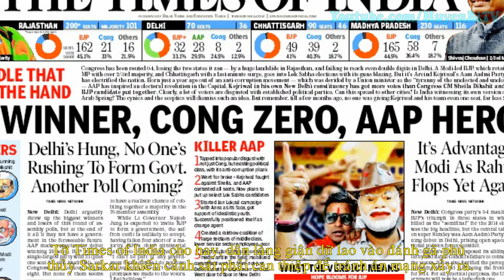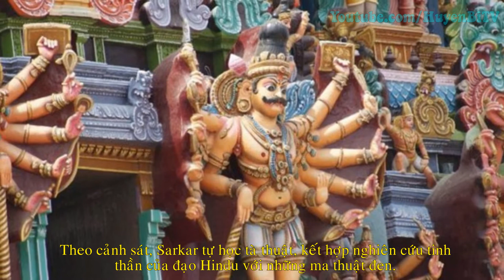Tử hình phù thủy hành quyết trẻ em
Tòa án Ấn Độ vừa kết án tử hình người đàn ông tự xưng là phù thủy vì uống máu một em bé theo nghi lễ kỳ quái.Tòa án Bunkura, huyện Sulagna Dastidar, bang West Bengal hôm 3/2 tuyên án tử hình Lakshmi Kanta Sarkar vì tội ác “cực hiếm gặp”.